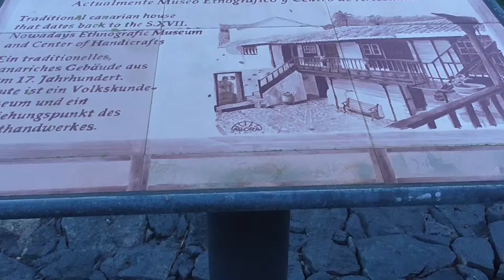VÍDEO RESUMEN | Casa Luján | Puntallana | STARLIGHT LA PALMA | 2019